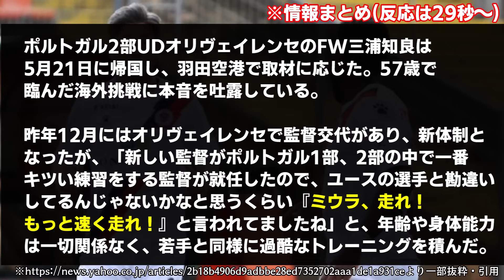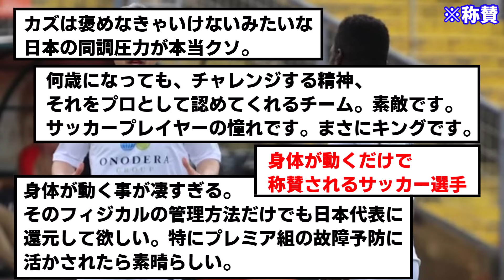【悲報】キングカズ(57)、ポルトガルでのプロ生活について明かす…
若手からしたら感じることはあるだろうな